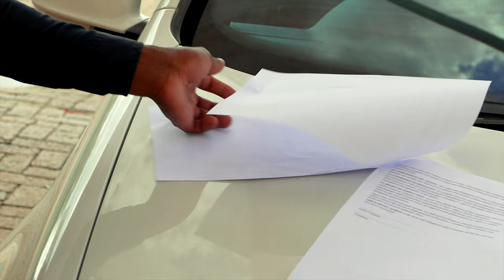Platform AV - My Appointment (Official Music Video)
Produced by Baxxer Carter.

Lyrics

Nale O ndali O disappointment and now to see me owa pumbwa O appointment
Nale opali O disagreement now when you see me owahala o agreement
Why is it when I called you everytime am bad news
Why is it when I texted you I get a blue tick

Eh way ondedi Shiva Noku hustela ondeshi Shiva swahh
People come and go  Nde osho O life O ndei starta
Onda tondoka Onda pondola
Onda Hustlea andi palula
Onda blesswa nde andi pandula
Nou Das Zakke in my Name
die Doppe is gesoort
Op die Tafel is ge serve
Nou is my Autis gesond
Keep your circle less
Its how you keep it in control
Ondeli denga monulo nde andi pula komesho
No Vandag is my dag
I stept in the light
my days became bright
Onda focusa kwi
Every day of my life
I filtered out the noise
Now I don't Give a dam

I secured the bager
Money money for my firm ondeta
I secured the bag
Now am living
Lavida loca

Ngashi engalo Lange Eli
I wrote it lining on the wall but they don't see the struggle
Let them make an appointment
Platform on the beat
I give you the heat
mo kombifah

We nvggas on the hustle we are ready so far
This bitches only call me so they go in my car

Our first date
It was a mandate
Ina maintaina
I meditated
Coz I was dedicated
I manifested
And than money first
Thank you to the universe

You made ways, you made plans

Written by Platform.Music video by Platform performing MY APPOINTMENT.

Lyrics

Now am living
Lavida loca

mo kombifah

Our first date
Ina maintaina
I meditated

Written by Platform.